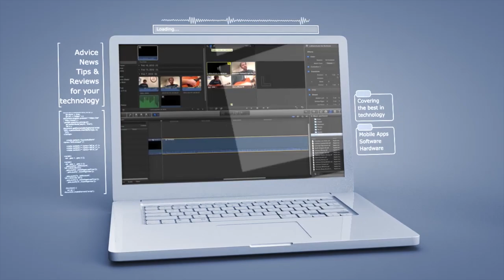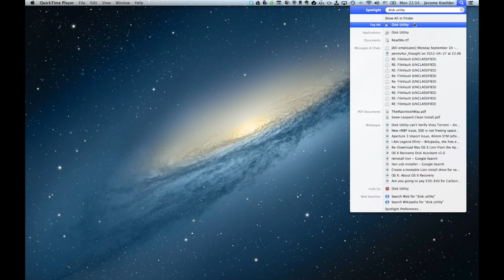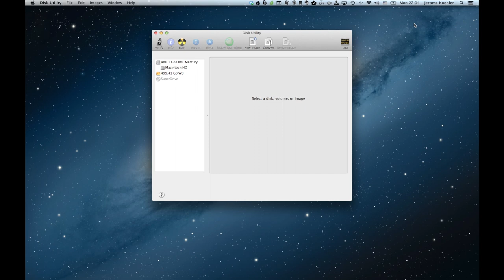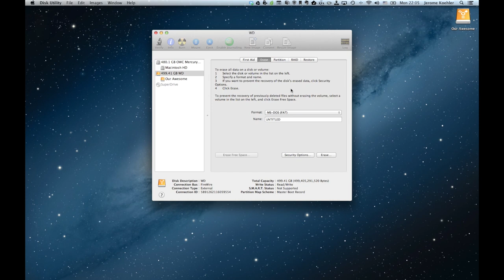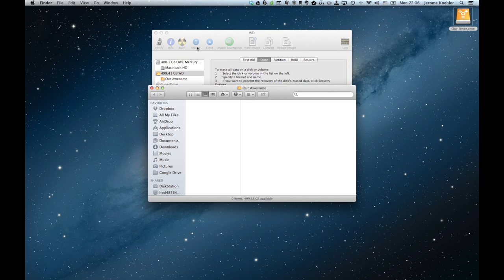Format Your Hard Drive To ExFAT in Mountain Lion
Instead of my usual screen capture/game review, today's video is a tip on how to format your external hard drive to ExFAT so you can take it between your Windows based computer and your Mac.  If you have any questions, please let me know.  Also, if you want me to go over any Apple related topics, just let me know and I will create a screencast or a how-to video.

This hardware configuration was used to record the screencast:

Shure x2u
Sennheiser HD 280 Pro Headset
15.4" MacBook Pro
Black Magic Design Intensity Extreme
Thunderbolt Cable
Apple Digital AV Adapter